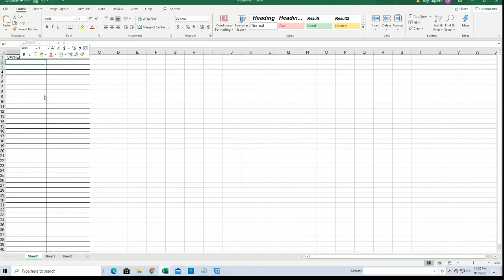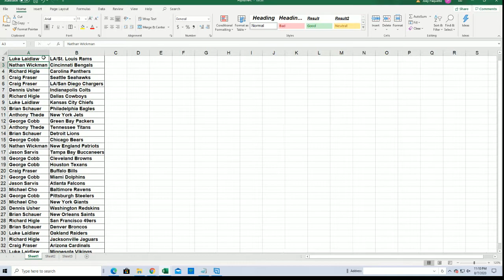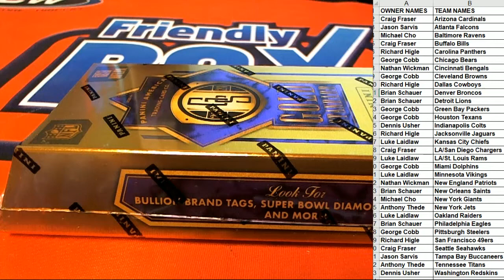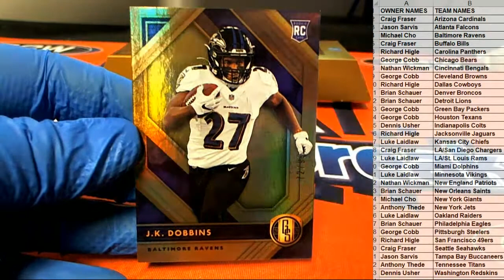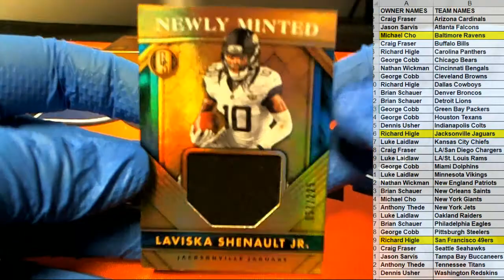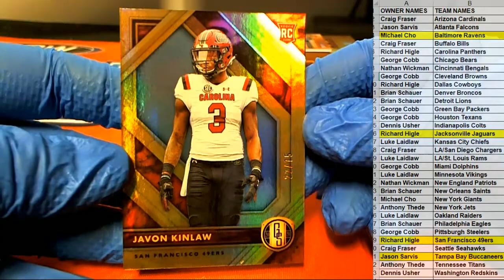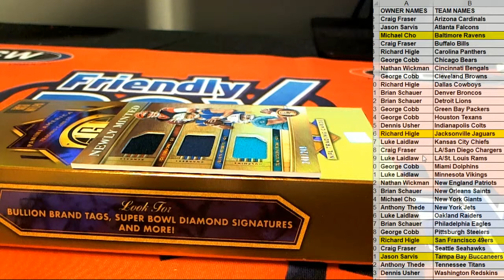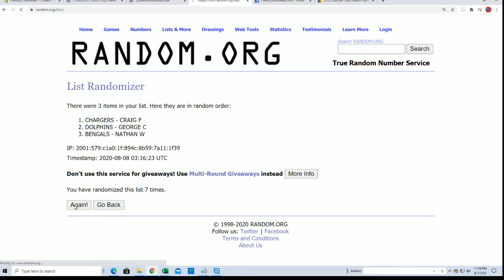2020 Panini Gold Standard Football ID 20GSFOOTBALL103